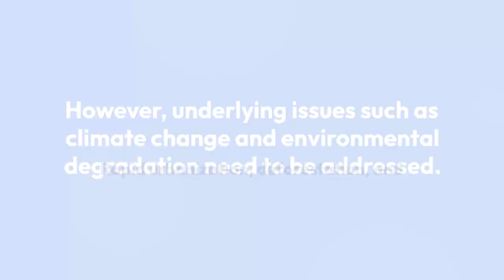Natural Disasters Strike Afghanistan Avalanches, Floods, and Flash Floods in Badakhshan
Afghanistan has been hit by a series of natural disasters in recent years, including avalanches, floods, and flash floods that have caused significant damage to infrastructure and loss of life. One of the worst-hit regions is the province of Badakhshan, which lies in the northeastern part of the country and is prone to natural disasters due to its mountainous terrain and vulnerable infrastructure.

Avalanches have been a major concern in Badakhshan, particularly during the winter months when heavy snowfall can trigger deadly landslides. In March 2019, an avalanche struck the district of Kohistan, killing at least 17 people and destroying homes and other structures. The disaster highlighted the need for better disaster preparedness and emergency response in the region, as well as the long-term effects of climate change on the frequency and severity of natural disasters.

Floods and flash floods are also a major risk in Badakhshan, particularly during the rainy season. In August 2020, flash floods caused by heavy rainfall destroyed dozens of homes and swept away vehicles and livestock in several districts of the province. The disaster left hundreds of families homeless and in urgent need of emergency relief.

The impact of natural disasters on vulnerable communities in Afghanistan is compounded by ongoing conflict and political instability, which make it difficult to coordinate disaster relief efforts and provide aid to those in need. Despite these challenges, the Afghan government and international organizations have been working to improve disaster preparedness and response in the country, with a focus on strengthening local capacity and building resilience in vulnerable communities.

One example of this effort is the Disaster Risk Reduction and Climate Change Adaptation Project, which is being implemented in Badakhshan and other provinces by the Afghan Ministry of Rural Rehabilitation and Development with support from the World Bank. The project aims to reduce the impact of natural disasters by improving early warning systems, strengthening community-based disaster management, and promoting climate-smart agriculture and infrastructure.

However, much more needs to be done to address the root causes of natural disasters in Afghanistan, including climate change and environmental degradation. Rapid urbanization, deforestation, and overgrazing are contributing to soil erosion, which in turn increases the risk of landslides and flash floods. Addressing these underlying issues will require sustained efforts by the Afghan government, international organizations, and local communities to promote sustainable development and protect the country's natural resources.

In conclusion, the recent natural disasters in Badakhshan and other parts of Afghanistan serve as a stark reminder of the urgent need to strengthen disaster preparedness and response in the country. With the right investments in early warning systems, community-based disaster management, and climate adaptation measures, it is possible to reduce the impact of natural disasters and protect vulnerable communities from harm.